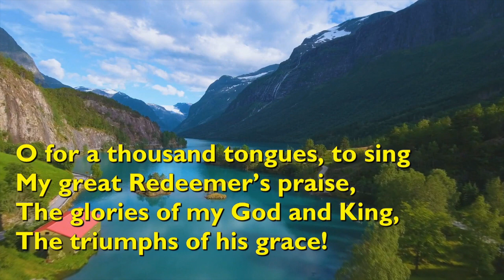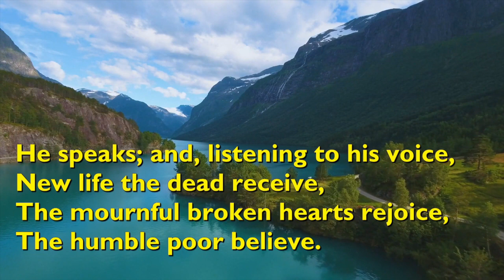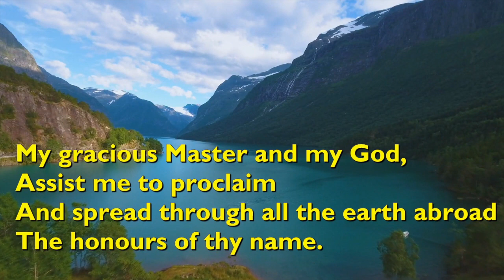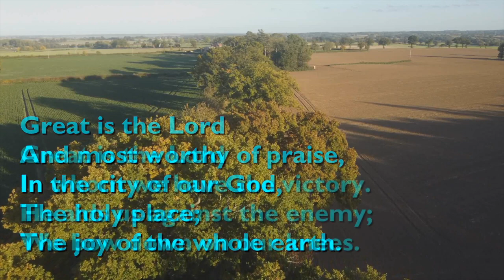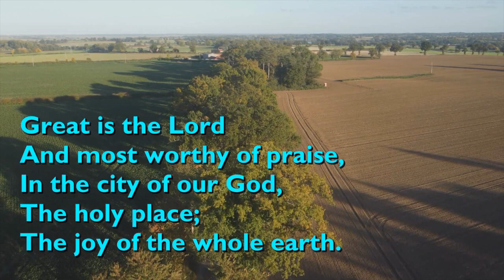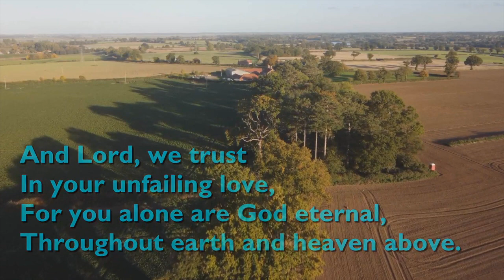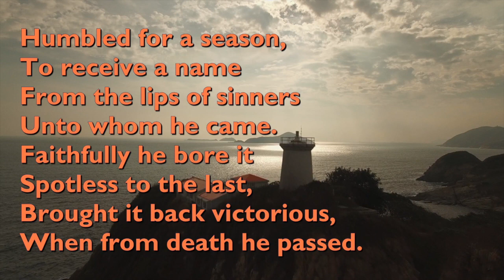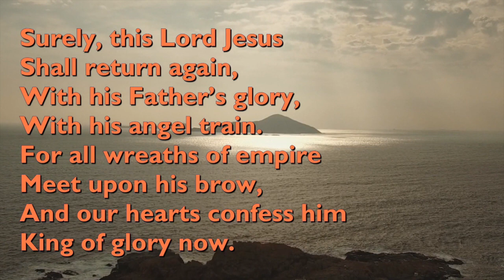Sunday Service - 25 June 2023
Morning worship from the Parish of Wareham on Sunday 25 June 2023.